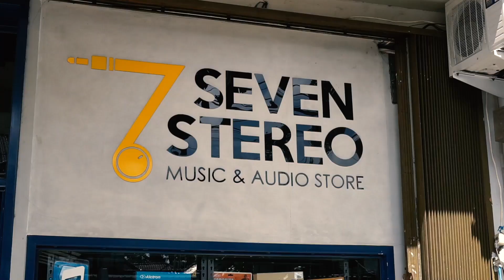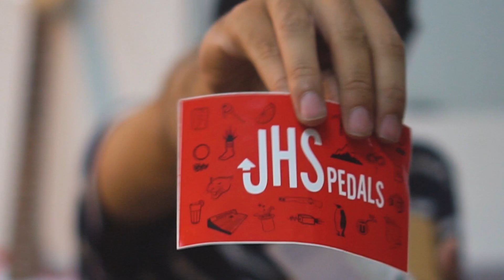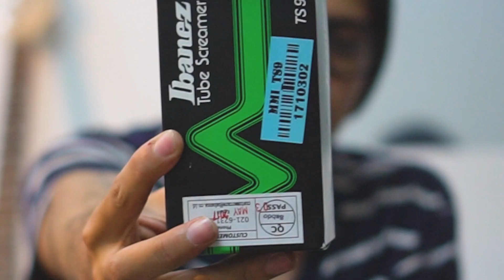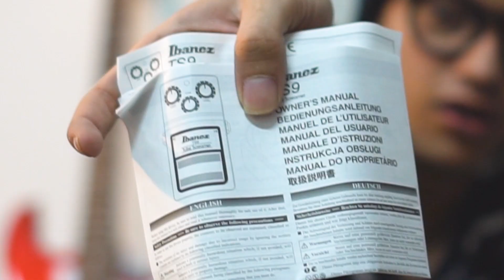SEVEN STEREO IBANEZ TS9 VS JHS MORNING GLORY V4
Disini kita akan meng compare effect gitar Ibanez TS 9 dengan JHS Morning Glory V4, menurut kalian mana nih yang paling da best?!! dan untuk video selanjutnya boleh deh kalian comment di bawah ya guys !!!

Store : Seven Stereo Jl. Jurang No. 77 Sukajadi, Bandung